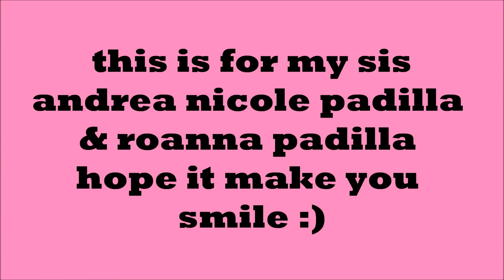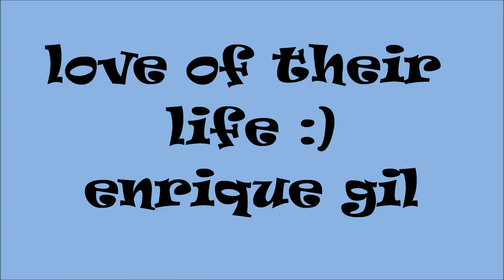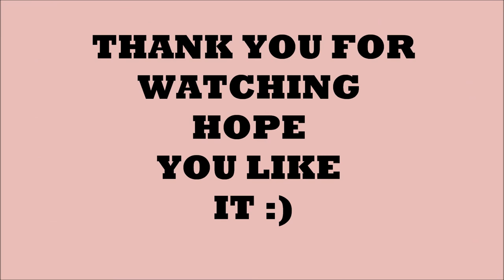one last song andi and roanna padilla with enrique gil